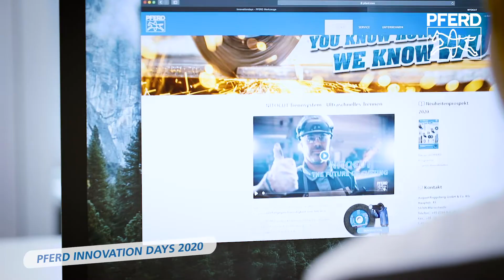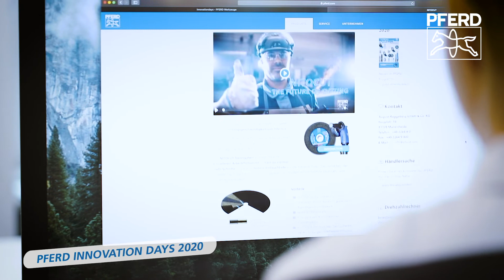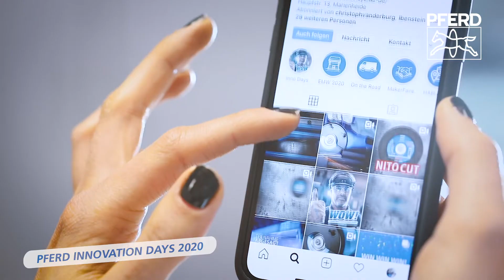Das sind die PFERD Innovation Days 2020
Jörn Bielenberg (CEO) und Jörg Hesse (CSO) fassen die bisherigen Tage der PFERD Innovation Days 2020 zusammen.